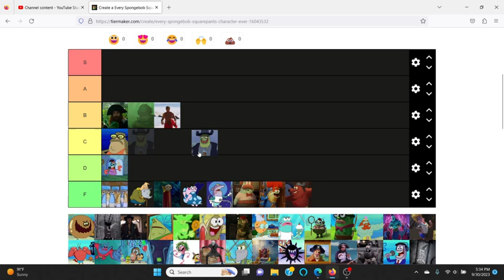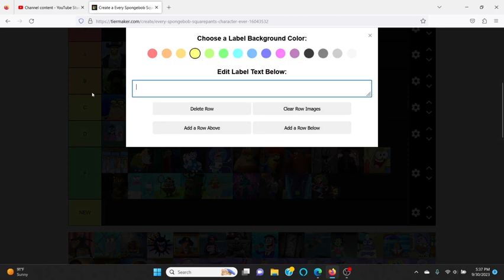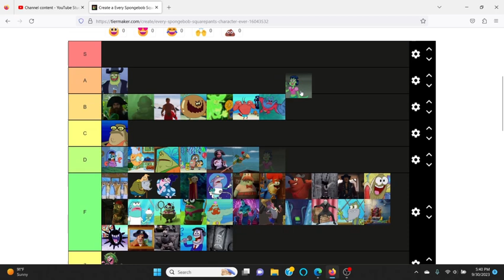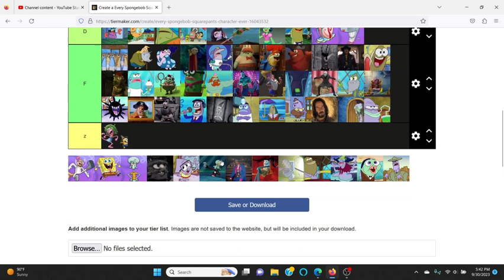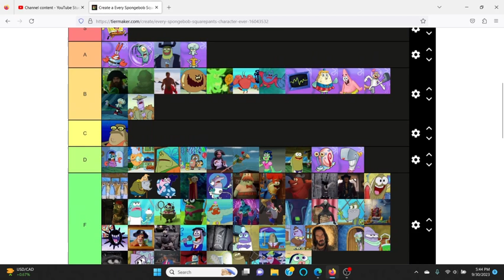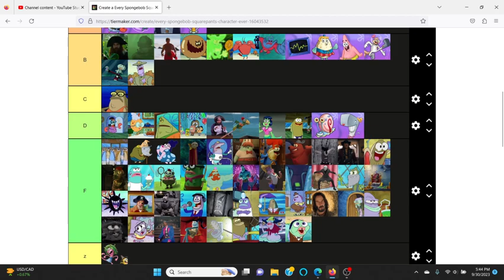Disputable SpongeBob SquarePants Tier List Becomes VIOLENT! *blood warning*